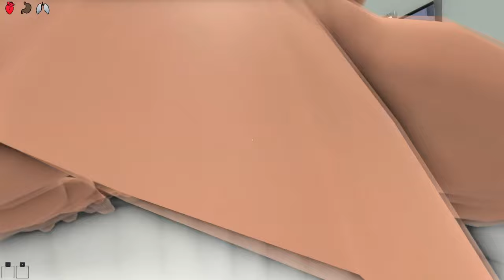Crazy BROTHER Pranks BABY!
CRAZY BROTHER PRANKS BABY WHILE DADDY’S GONE! (Who's Your Daddy?)